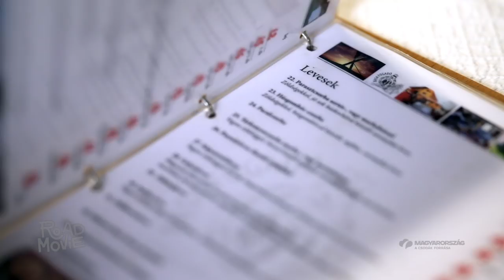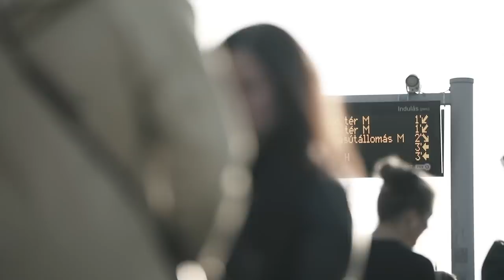Road Movie Guide - Bagossy Brothers Company - Erdély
A Road Movie produkció fontos része a Road Movie Guide Tillával sorozat. Ezekben a félórás filmekben az előadók részletesen bemutatják a dalaikat ihlető tájakat. Tillát kértük fel, hogy ő legyen az a kíváncsi idegenvezető, aki a nézőknek minden érdekeset megmutat. A Road Movie célja ezzel teljes mértékben megvalósul, a filmeket látva ugyanis biztosra vehetjük, hogy a rajongók közül sokan kelnek majd útra, felfedezni a kedvenc zenekaraik szívéhez legközelebb álló tájakat.

🎁 Ajándéktárgyak, pólók, könyv és dupla bakelit lemez a Road Movie shopban

Producer: Lobenwein Norbert & Fülöp Zoltán
Projekt vezető: Ádám Kata
Produkciós vezető: Herczeg György
Műsorvezető: Till Attila
Szerkesztő/rendező: Könyves Dina
Szereplők: Bagossy Norbert,  Bagossy László, Tatár Attila, Kozma Zsombor, Bartis Szilárd, Árpa Attila, Studinger András